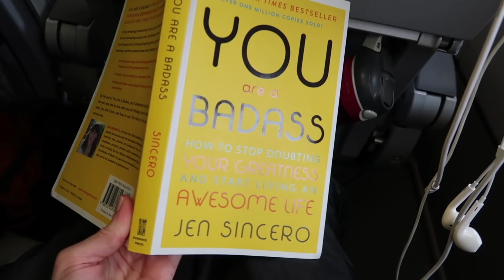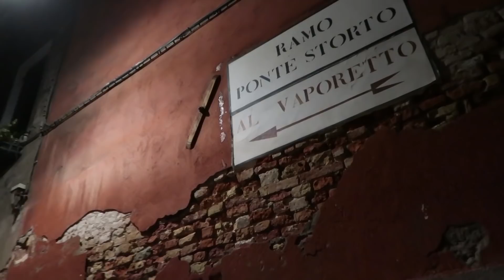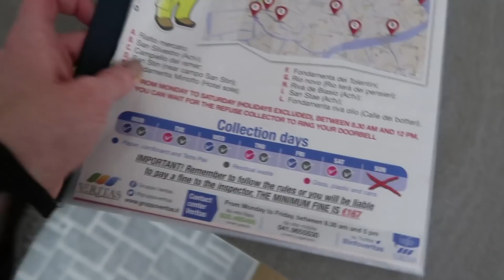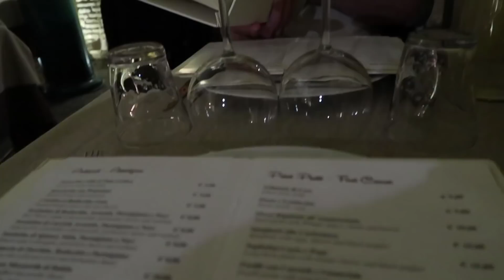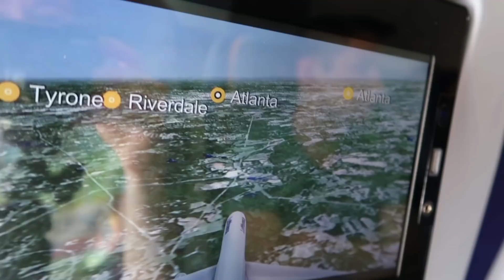Star Wars Explained Goes to Italy | Malex Vlog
We went to Italy for 10 days so here is a look at what we saw and did!